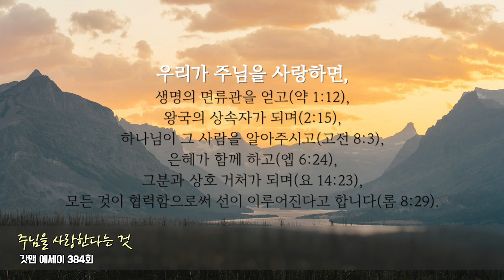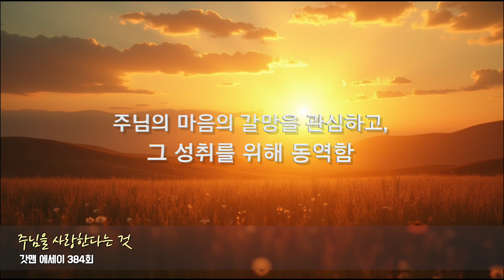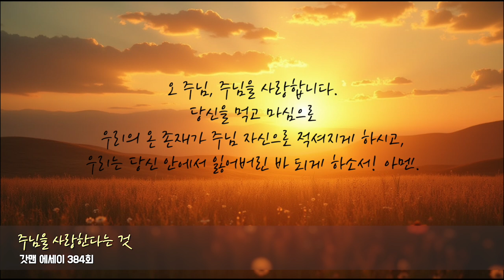갓맨 에세이 384회 - 주님을 사랑한다는 것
채널에 가입하여 후원하실 수 있습니다.